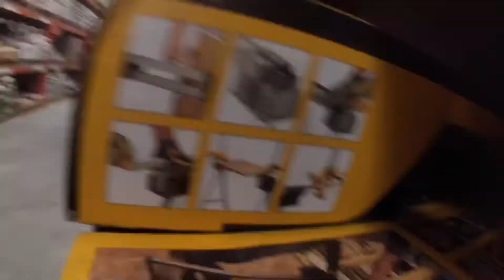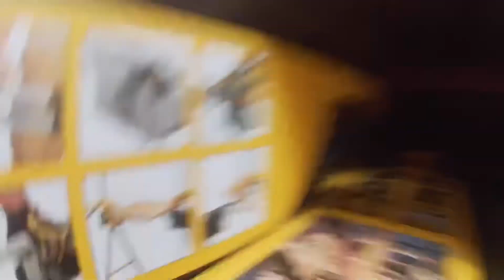I like it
ladarrenld_035